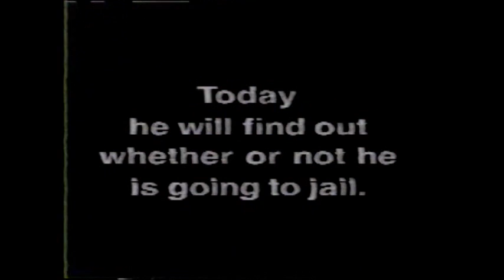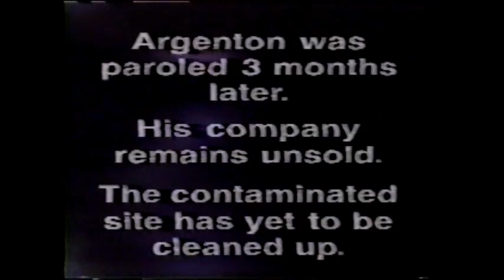varnicolor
Varnicolor was a company that recycled solvents in Elmira, Ont. This video shows the court trial of the owner of Varnicolor. It is filmed in and outside of the court, interviewing the owner as time progresses. It is interesting to see his attitude(s) throughout. He was charged by the MOE with various offences under the EPA.